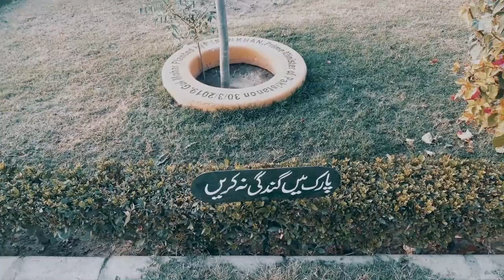Jahangir Kothari Parade | Bagh Ibne Qasim | Ep 06 (Part III)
Jehangir Kothari Parade is a promenade built on land bequeathed by Seth Jehangir Hormusji Kothari to the city of Karachi . This promenade pier and pavilion was constructed at a cost of Rs. 300,000. The pier was inaugurated on 21 March 1921.